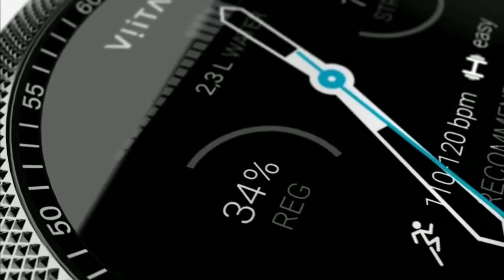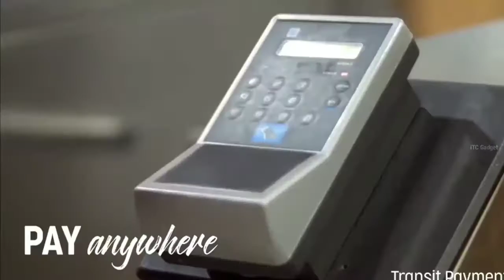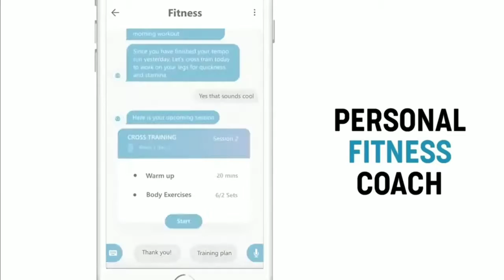GIVEAWAY Smartwatch You can Buy It on Amazon▶You need to see 5 Entry Level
hey guys kese he ap sab me hun apka host and. u know what i tell
guys so is video me apko 5 smart watch dikhane ja raha hun. so agar apko koi watch achi LAGE TO ap amazon ya kisibhi online store e purchase kar sakte hen.
i hope u like this video if u like then .